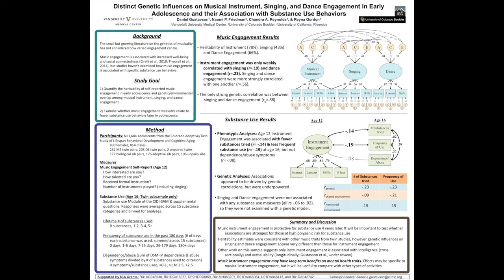Genetic Influence on Music Engagement in Adolescence and Association with Substance Use Behavior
2020 World Congress of Psychiatric Genetics (WCPG) (October 16)

Authors:
Daniel Gustavson (Vanderbilt University Medical Center)
Naomi P. Friedman (University of Colorado Boulder)
Chandra A. Reynolds (University of California, Riverside)
Reyna Gordon (Vanderbilt University Medical Center)